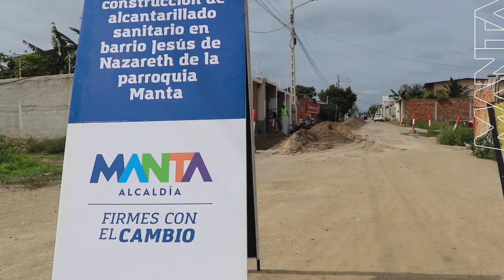Por primera vez Los Gavilanes tendrá un alcantarillado sanitario digno para las familias del sector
Esta obra da un giro total al estilo de vida de cientos de moradores de este sector, que por más de 20 años han utilizado pozas sépticas, siendo un perjuicio para su salud, el medio ambiente y el progreso de la ciudad.
La mejor obra es la que se hace pensando en la vida. Trabajamos  diariamente por el bienestar de todas y todos los mantenses.